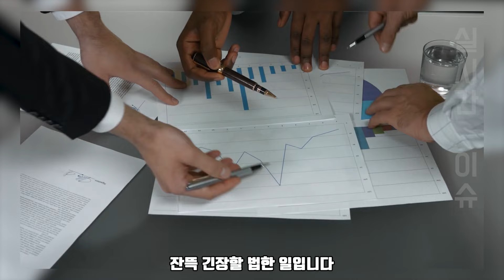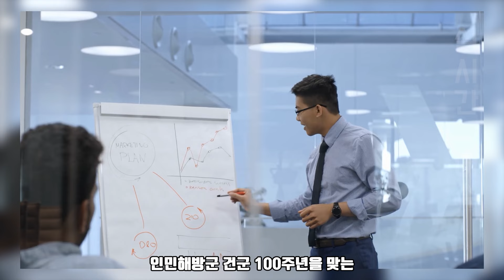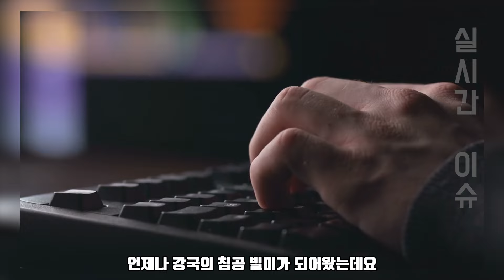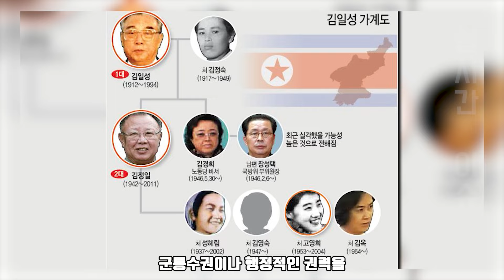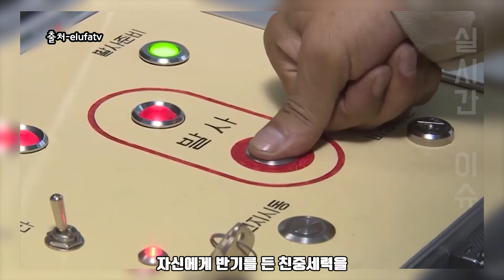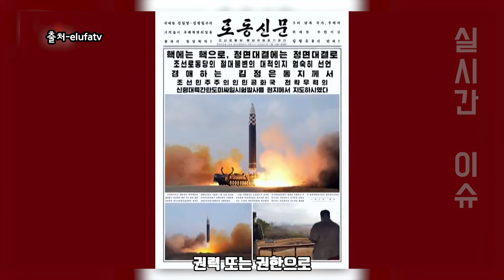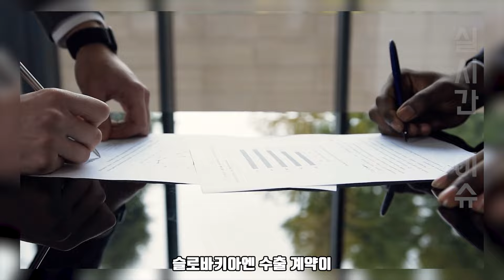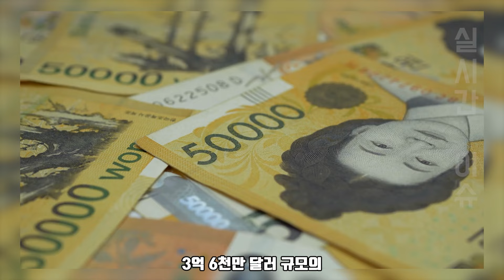[실시간 이슈] 8월 30일 11:30